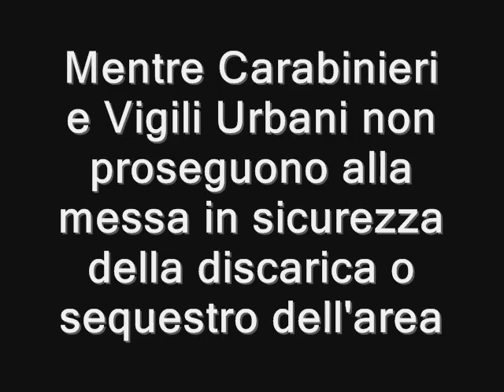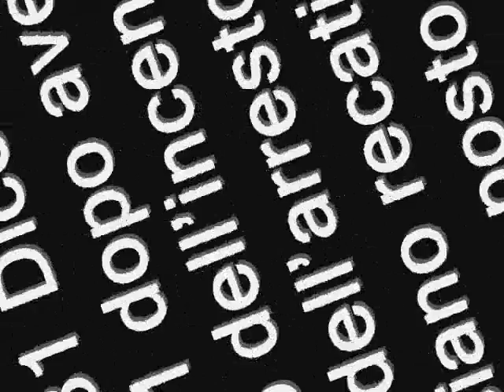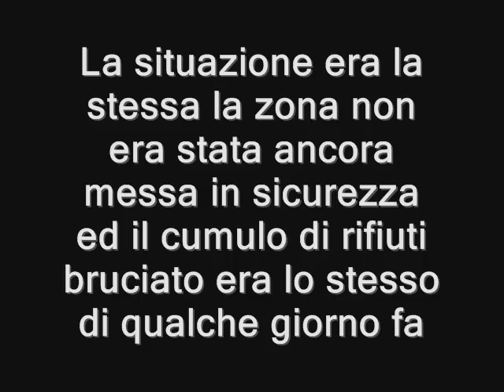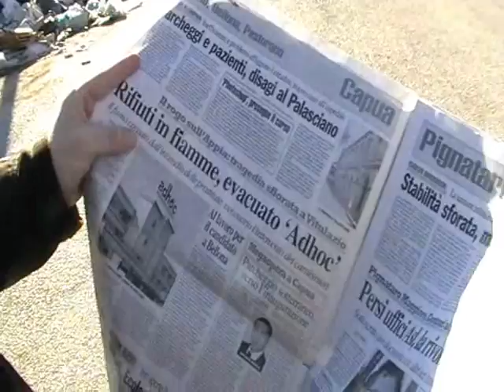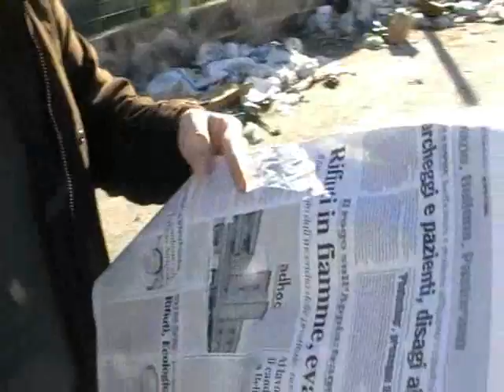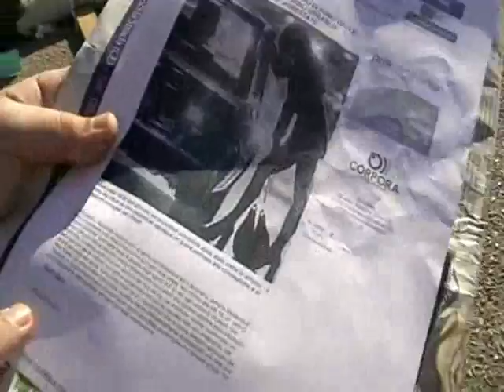la storia dello strano arresto di due prostitute piromani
L'anno 2011 finisce come l'avevamo iniziato: immerso tra i rifiuti. La situazione però, se non fosse che dovremmo seriamente preoccuparci e indignarci, diventa quasi comica. Vitulazio è finita sulle pagine di vari quotidiani, cartacei e online, casertani per un vasto incendio che si sarebbe sprigionato nei pressi dell'Ad Hoc sulla statale Appia. C'è chi parla di tre tonnellate di rifiuti tossici, chi di 20 metri cubi di immondizia. Il fuoco sarebbe stato appiccato da due prostitute che, per scaldarsi o per segnalare la loro presenza, avrebbero inavvertitamente fatto estendere l'incendio all'immondizia che era lì presente, causando vari problemi, non solo per la salute dei cittadini (ricordiamo che incendiare i rifiuti è nocivo per la salute dei cittadini) ma anche di viabilità. Si è perfino parlato dello sgombero dell'Ad Hoc a fini precauzionali. Sebbene non siamo certi di quanto materiale sia stato effettivamente incendiato, le foto scattate il giorno prima e anche oggi, smentiscono queste ricostruzioni, che a nostro parere sono artatamente accentuate. Dal video girato in mattinata, potete vedere che la zona interessata all'incendio è circoscritta ad un piccolissimo angolo di rifiuti, lasciati lì chissà da quanto tempo. Abbiamo varie perplessità da sottolineare: nonostante si parli di un vasto incendio, la notizia curiosa è che si sono chiamati carabinieri, vigili urbani, fbi, agenti della Cia e un battaglione dei Marines, ma non i pompieri. Incredibile, ma vero. Inoltre non trattandosi di un normale incendio, ma di materiale anche tossico, non sarebbero dovuti intervenire i reparti del Noe? Arrivati sul posto, i Carabinieri e i vigili, con un cumulo di immondizia che, come abbiamo documentato qualche mese fa, è lì da diverso tempo, hanno subito capito qual era il problema principale, quello più grosso che andava risolto al più presto, prima che si mettesse a rischio la salute di tutti i vitulatini. Hanno infatti prontamente identificato e arrestato le due prostitute, le quali forse avranno distratto gli uomini delle forze dell'ordine. Non si spiega infatti come mai, non siano stati posti i sigilli, anche solo temporanei, a quell'area, che, ripetiamo, è oggetto di sversamento di rifiuti da tempo ormai immemore. Sequestrando l'area, i Carabinieri e i vigili urbani avrebbero costretto il Comune ad intervenire, quantomeno per bonificarla. Ma evidentemente lo scopo di chi ci dovrebbe difendere non è quello di farci vivere in un ambiente salubre ma quello di metterci a riparo dalle tentazioni delle prostitute! C'è poi un articolo di un giornale on line che addirittura ha dato in anticipo la notizia dell'arresto delle due prostitute, che c'è stato solo il giorno dopo. È capodanno e probabilmente il suo oroscopo sarà stato particolarmente preciso nel preannunciargli il futuro. Abbiamo l'impressione che qualcuno a Vitulazio, continui ad adottare la famosa "politica dello struzzo". Come? Qual è la politica dello struzzo? La testa sottoterra, così non vedo, non sento, non parlo e campo cent'anni. Io faccio i complimenti a te, tu li fai a me, e ognuno si fa i cavoli suoi. Nel bellissimo film Johnny Stecchino, mentre Benigni parla con lo zio della sua donna, avvocato e boss mafioso, questi gli racconta le tre piaghe che affiggono la Sicilia e Palermo. "La terza e più grave di queste piaghe, che veramente diffama la Sicilia e in particolare Palermo agli occhi del mondo, .mi vergogno a dirlo. è il traffico!". Ecco, se Benigni girasse il remake del film a Vitulazio, lo zio gli direbbe che la terza piaga più grave di Vitulazio, che ci diffama in tutta la provincia è. la prostituzione. Non certo l'immondizia sparsa ovunque, colpevolmente gettata lì da qualcuno e colpevolmente non rimossa da chi di dovere. Una semplice domanda da un cittadino ignorante: le forze dell'ordine, siano essi i carabinieri o i vigili, hanno l'obbligo di fare una denuncia quando sono venuti a conoscenza di un reato? I Carabinieri oltre ad arrestare le due prostitute, hanno redatto una denuncia anche contro ignoti per l'immondizia lì presente? Nel caso specifico, ricordando sempre che siamo ignoranti e queste cose non le comprendiamo bene, il Comune è passibile di una denuncia per non aver fatto ripulire l'area, dato che l'immondizia è lì da diverso tempo, come abbiamo già altre volte documentato? Siamo ignoranti: aspettiamo che qualcuno, più in alto di noi, ci chiarisca le cose.